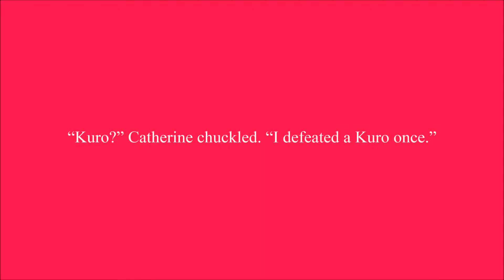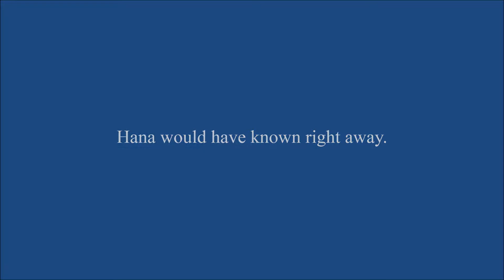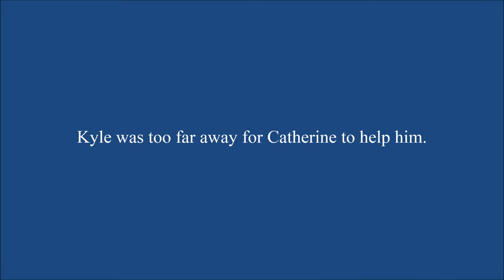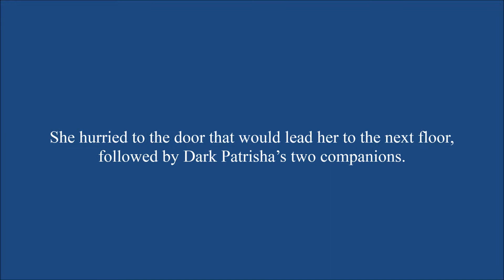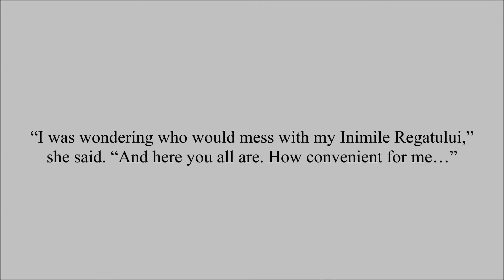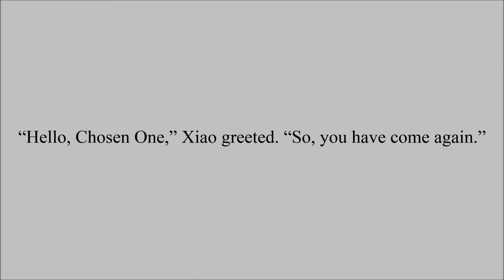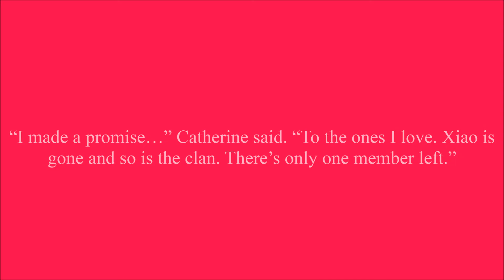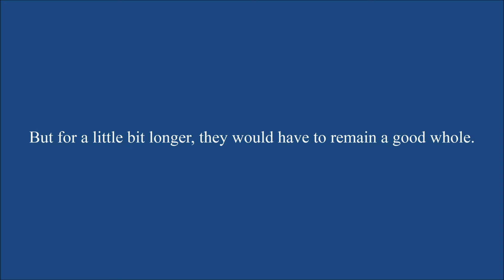Catherine | A Good Ruler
Dark Patrisha and Catherine fought, their blades clashing deep within Dark Patrisha’s heart. Dark Patrisha had to win. But Catherine had nothing to lose. Defeating her host, she takes the control of the body, pretty determined to get her revenge on the Dracula Clan…